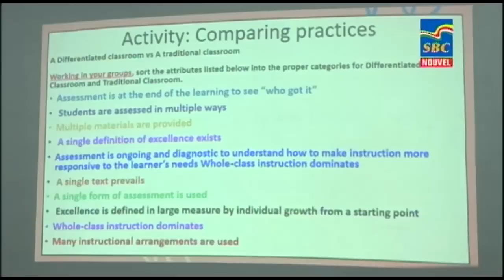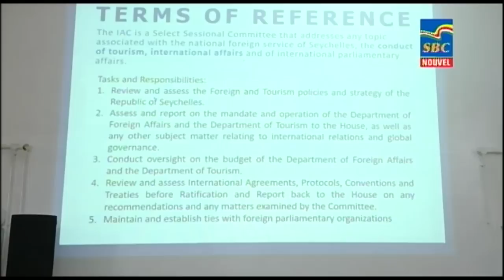8 p.m News 07-09-2023